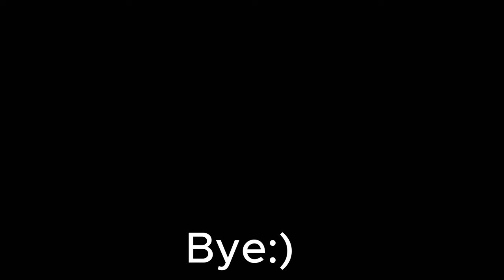Star Wars Jedi Survivor 4K PC Gameplay Walkthrough in 2024 Part 6 - From Koboh to Jedha (FULL GAME)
Leaving for JEDHA - 42:33

PC components:
GPU: Sapphire nitro pulse RX 6800 XT 16 GB
CPU: RYZEN 5 5600X 6 CORE 12 THREAD PROCESSOR
RAM: 16 GB DDR4
MOTHERBOARD: GIGABYTE B550 DS3H (AM4 SOCKET, PCI4.0)
STORAGE: SAMSUNG 1 TB NVME M.2 SSD